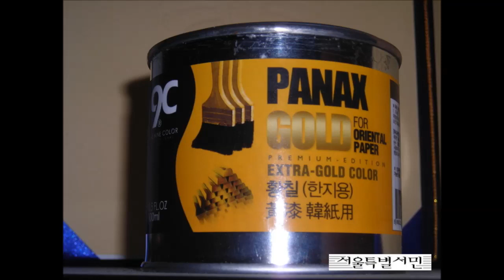[Korea] 황동 황칠 불상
부처를 모시다
새끼손가락 두마디 크기의 자그마한 황동불상.
부처의 이름도 수인도 모르나 선반에 모시고 조석으로 향공양과 합장.
신불을 모시되, 의지치 않는다. 그러나 의지함으로 노선수정
다만 불확실한 인간이기에 절대자를 받들뿐..
불상에 황칠을 올리다
오래전부터 방 한켠에 모시던 작은 불상에 황칠을 올렸다.
총 3번의 칠을 올려 제법 두께감이 있다.
워낙 크기가 작아 골마다 칠이 고인채 그대로 굳었다.
자연스레 전신이 꿀피부화 되었다.
원 재질이 황동이라 칠을 한 후 차이는 미묘하다.
그나마 한층 고풍스러움이 더해진 것에 만족을 한다.

나인칼라 PANAX GOLD 정제 황칠
옻칠을 넘어 황칠로.
세계최초의 정제 황칠.
황칠에는 20여종의 안식향(정향성분)이 포함.
도료성분과 정향성분의 혼합물 분획으로부터 각각을 분리 추출 후 정제화.
건조 조건 및 시간의 편의를 위하여 채취한 천연 황칠에서 고형성분, 수분, 정향성분을 일부 제거함이 아쉬우나,
현존 최고의 상용화된 황칠로 평가.

천상의 향은 침향, 천상의 칠은 황칠.
옻칠은 천년을, 황칠은 만년을.
고대에는 대륙인에 조공품으로, 근대에는 열도인에 수탈물로서 갖은 영욕을 겪음.
대륙인은 자금성의 용상과 기둥에 황칠을 칠했고,
전자파를 흡수하여 레이더를 무력화하는 특성을 파악한 열도인은 황칠을 군용으로 전환사용.
대륙은 금칠을, 열도는 옻칠을, 반도는 황칠로 각각 승부한다면 단연 으뜸은 황칠일 것이다.
살기마저 누그리는 안식향을 가진 황칠에 또 한번 자연에 고개를 숙인다.

유튜브 채널을 꾸려가는 서울특별서민입니다.
유튜브 채널은 일개인의 공간이기 전에 모두에 개방된 광장의 한 점이라 생각합니다.
기실 이곳은 신변잡기에도 미치지 못하는 개인의 사견이 가득한 곳으로 일상품의 사용에 따른 지극히 개인적인 육감의 감흥을 두서없이 기록한 곳이기도 합니다.
그러나 누군가 그 속에서 작은 영감을 얻는다면 영광일 것입니다.
언제나 여러분의 덧글에 감사합니다.